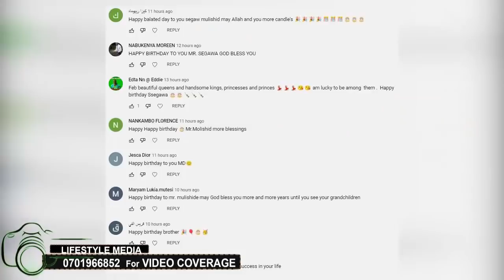Segawa Mulishid azinye okusinga mukyala we ku suprise birthday ye. Amuwadde bukadde.